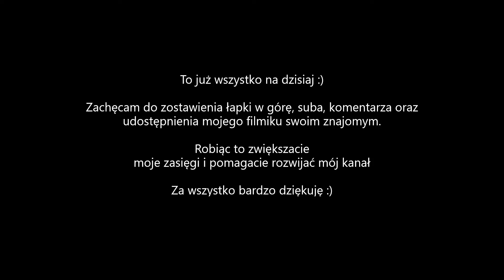Weszliśmy do Świątyni Luksorskiej NOCĄ – NIE UWIERZYSZ Co Tam Znaleźliśmy! Egipt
🌍 Luksor po zmroku! Tajemnicza Aleja Sfinksów, monumentalna Świątynia Luksorska, gigantyczny obelisk Ramzesa II i niezapomniana przejażdżka bryczką przez historyczne miasto! 🏺✨

Odwiedzamy jedno z najbardziej fascynujących miejsc starożytnego Egiptu – Świątynię Luksorską, znaną jako Świątynia Narodzin Amona. To tutaj historia ożywa nocą! 🔥 Zobacz słynną Aleję Sfinksów, która kiedyś łączyła Luksor z Karnakiem, oraz imponujący obelisk Ramzesa II, który ma swoją bliźniaczą część w Paryżu! 🏛

W tym odcinku:
✅ Spacerujemy Aleją Sfinksów pod osłoną nocy 🏛
✅ Odkrywamy tajemnice Świątyni Luksorskiej 🌙
✅ Podziwiamy starożytne hieroglify i gigantyczne posągi 🔍
✅ Przejeżdżamy bryczką przez historyczne centrum Luksoru 🐎

👇 Daj znać w komentarzu – czy chciałbyś odwiedzić to miejsce?

👉Chcesz wesprzeć mój kanał i pomóc mi w realizacji marzeń?
Wystarczy, że postawisz mi wirtualną kawę o dowolnej kwocie!
Nie musisz się rejestrować ani zakładać konta 😉

✅ Zachęcam również do udostępniania moich treści

Świątynia Luksorska [online]. Wikipedia : wolna encyklopedia, 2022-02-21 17:02Z [dostęp: 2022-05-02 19:56Z]. Dostępny w Internecie: //